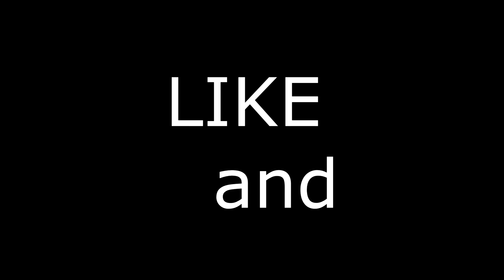Livin it up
Livin it up on CoD in 2021

Hit a few shots since I quit a few years back so decided to make a vid! Shoutout to QK for his sick clips and edit!